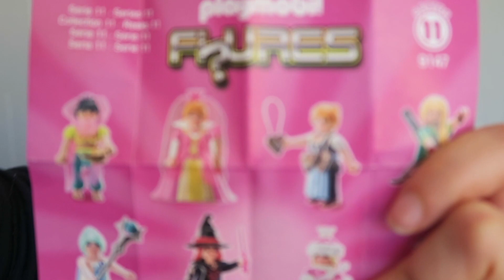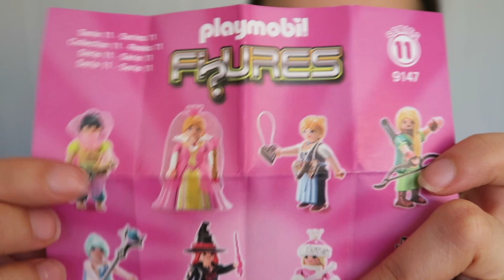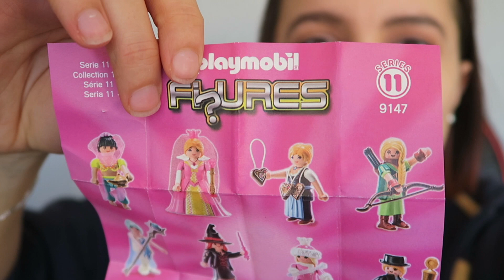Non mais ça n'arrive qu'à moi ! Ouverture Playmobil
Hey c'est Nyska34 et aujourd'hui mes petits noobs on se retrouve pour une nouvelle vidéo où j'ouvre des Playmobils et comme d'habitude avec moi, rien ne se passe comme prévu !

Pour acheter mon nouveau roman Illusions